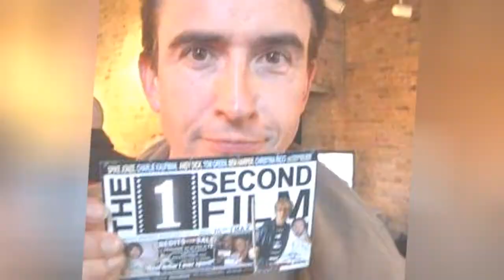Full Cast Of Our Idiot Brother Actors/Actresses 💫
Our Idiot Brother cast list, listed alphabetically with photos when available. This list of Our Idiot Brother actors includes any Our Idiot Brother actresses and all other actors from the film. You can view additional information about each Our Idiot Brother actor on this list, such as when and where they were born. To find out more about a particular actor or actress, click on their name and you'll be taken to page with even more details about their acting career. The cast members of Our Idiot Brother have been in many other movies, so use this list as a starting point to find actors or actresses that you may not be familiar with.This list features actors like Zooey Deschanel and Elizabeth Banks.If you want to answer the questions, "Who starred in the movie Our Idiot Brother?" and "What is the full cast list of Our Idiot Brother?" then this page has got you covered. This cast list of who was in Our Idiot Brother includes both lead and minor roles. {nodes}...more
0:00 - Intro
0:00:08 - Ben Levin
0:00:15 - Neal Lerner
0:00:22 - Katie Aselton
0:00:29 - Sterling K. Brown
0:00:37 - Danielle McKee
0:00:44 - James Biberi
0:00:51 - Christopher Evan Welch
0:00:58 - Janet Montgomery
0:01:05 - Peter Hermann
0:01:12 - Bob Stephenson
0:01:19 - Marceline Hugot
0:01:26 - Kathryn Hahn
0:01:33 - T. J. Miller
0:01:40 - Julie White
0:01:47 - Hugh Dancy
0:01:54 - Shirley Knight
0:02:01 - Rashida Jones
0:02:08 - Steve Coogan
0:02:15 - Elizabeth Banks
0:02:22 - Emily Mortimer
0:02:29 - Paul Rudd
0:02:36 - Zooey Deschanel

?sub_confirmation=1